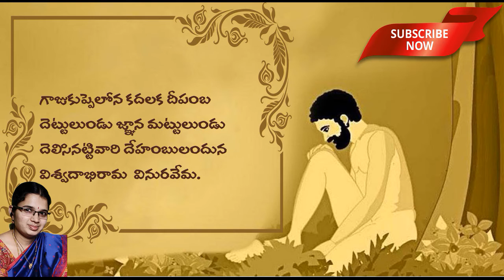98. Vemana Padyalu || Gaasu kuppalona|| గాజుకుప్పెలోన కదలక || Padyam in Telugu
గాజుకుప్పెలోన కదలక
Vemana Padyalu,
Gaasu kuppalona,
Padyam in Telugu